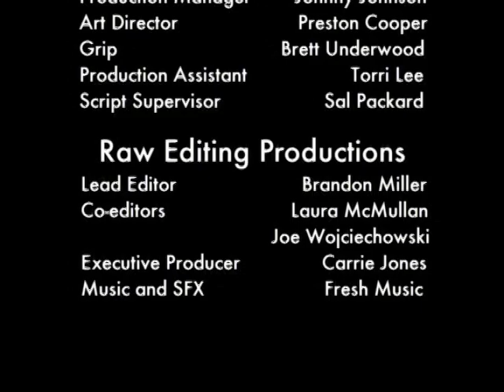2006 DP and Edit Demo: Cope Act PSA Edit #1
Scottsdale Community College Film school. In 2006 I did a school project were I was the DP for a PSA on the COPE Act. Just edited different. I would like to do some more camera and editing jobs just need someone to give me a chance.. I have no camera as of this time. I do have Avid Express Pro. Look me up at Right Stuff Productions in Phoenix, AZ. For more info. on what I do.